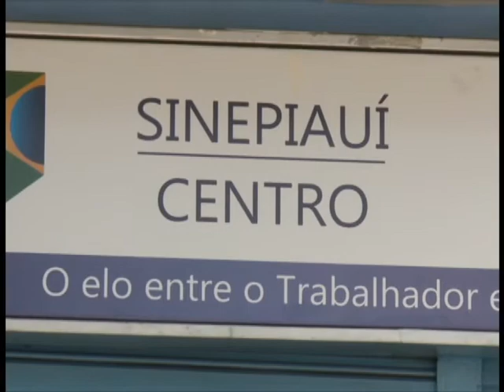Período da páscoa aquece procura e oferta de empregos temporários